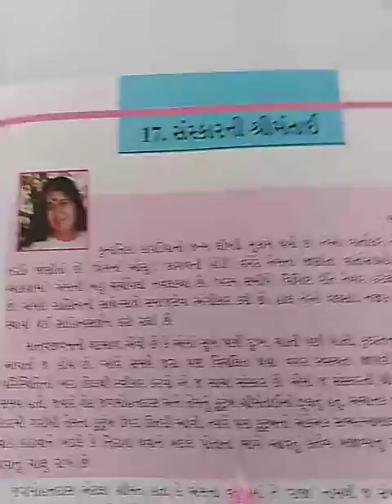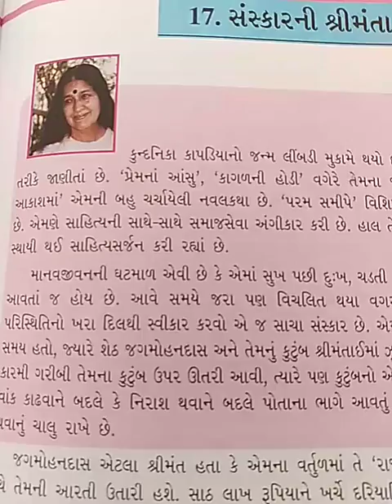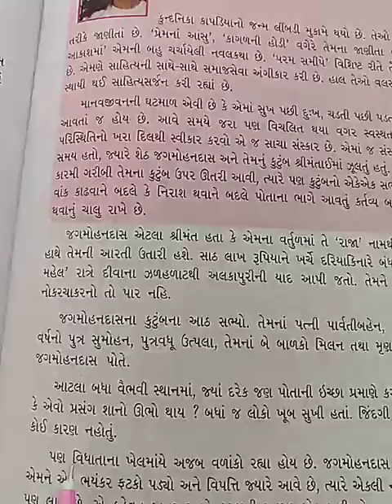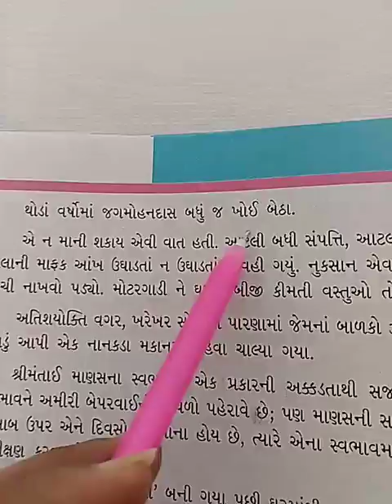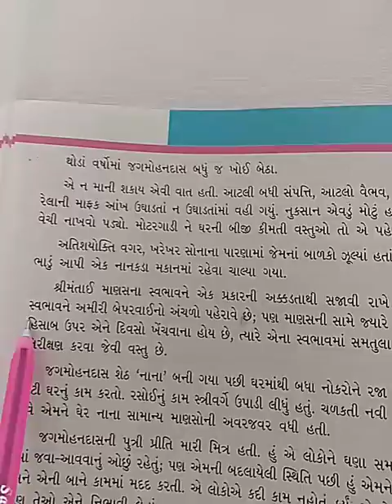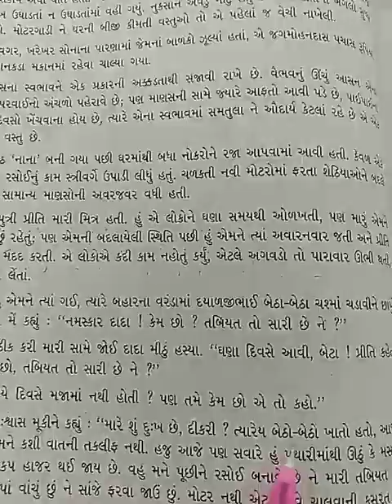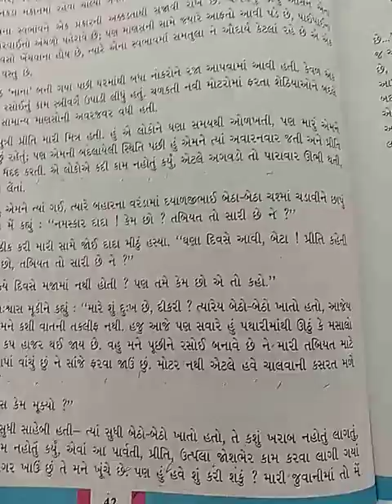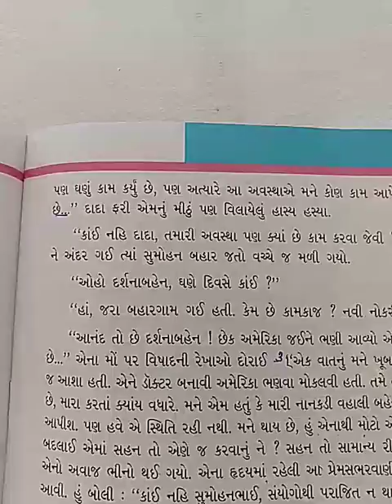ગુજરાતી ધોરણ-8 પાઠ-17 (Gujarati standard-8 sem-2 Chapter-17 Sanskaroni shreemantai-1)lec-25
Sanskaroni shreemantai

manasma paisa ave to abhimani bani jay che. je abhimani nathi banti te j sacho manusya kahevay. mansone bhale paisani shreemantai na hoy pan sanskaroni shreemantai hovi joiye.